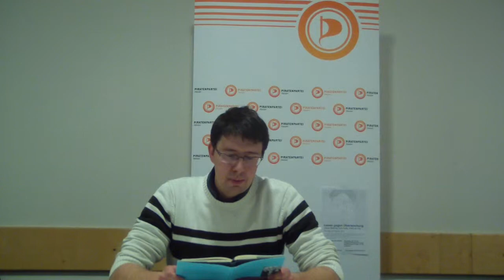Lesen gegen Überwachung - Angriff auf die Freiheit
Volker liest aus dem Buch "Angriff auf die Freiheit" von Ilija Trojanow und Juli Zeh

Teil der Aktion "Lesen gegen Überwachung" bei der Piratenpartei Hessen in Kassel.